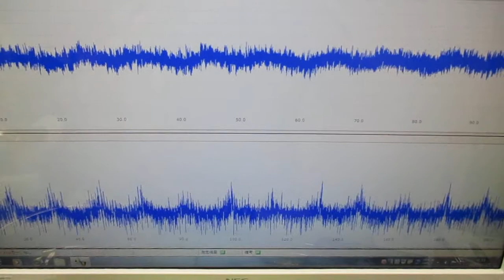超音波発振による相互作用を考慮した「超音波制御技術」